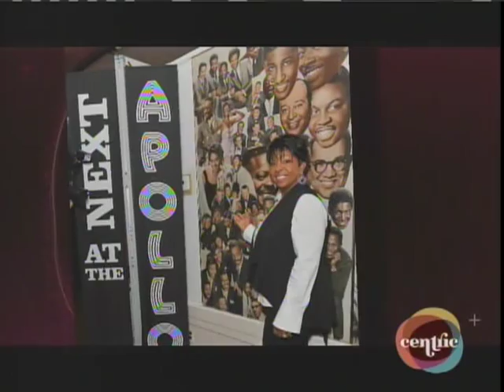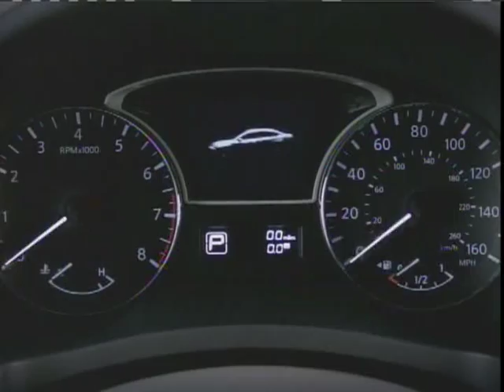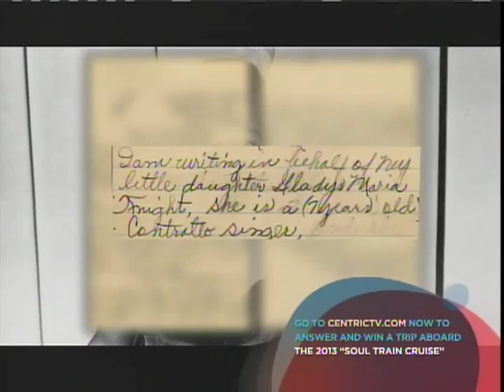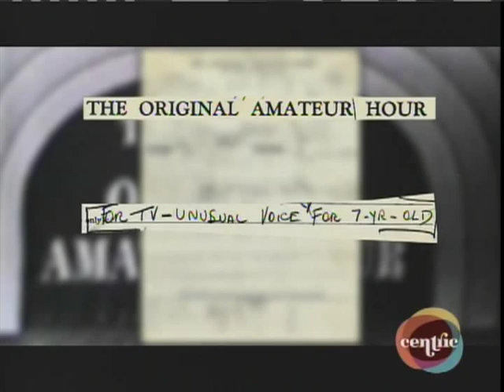The Life & Career of Gladys Knight pt. 1